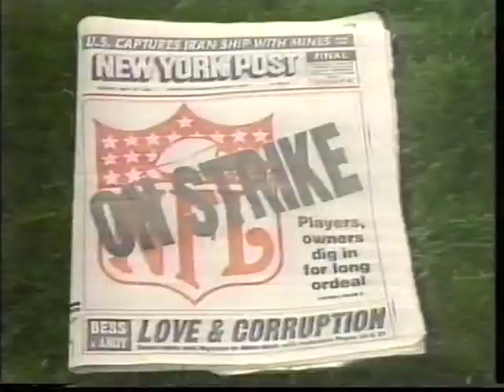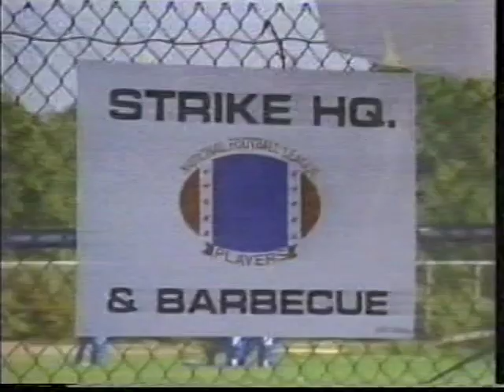Channel 4 American Football 27 09 87 A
Sunday w2 review program opening section.
Cowboys at the Giants- All footage (42 minutes) blocked for copyright restrictions.
Strike News.- John Smith reports from New England.
London Raven Delton Anderson and Bud bowl report.